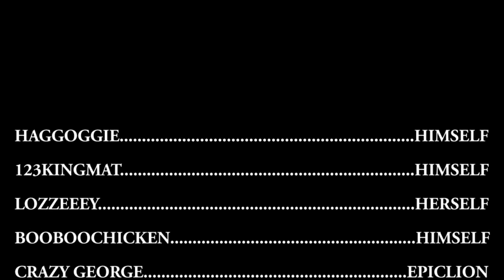The Legend of Herobrine Part 13: BIG trouble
Our heroes joined by a lunatic veteran for a past battle who has even forgotten to spell his username correctly seek shelter from a blizzard after their tent is destroyed. They soon find a small abandoned town. but something big is behind it all. very big...